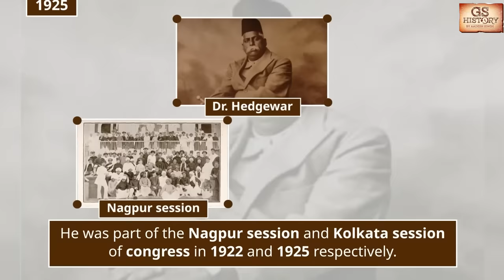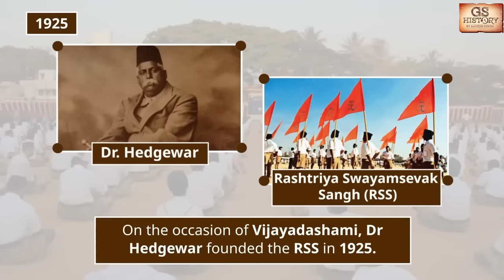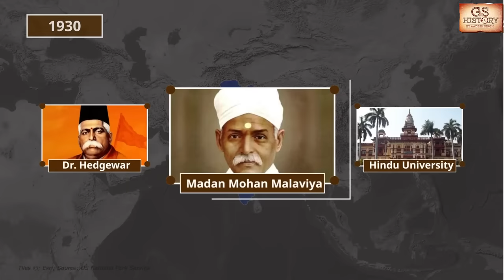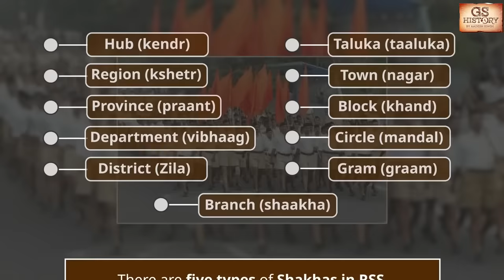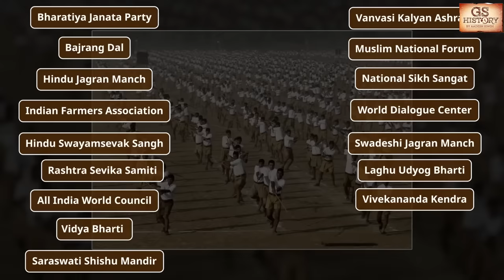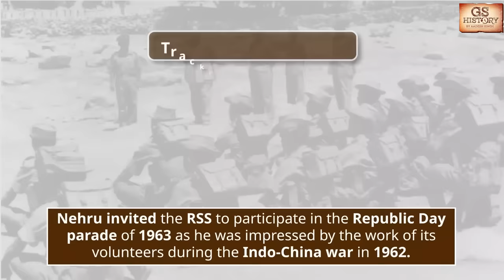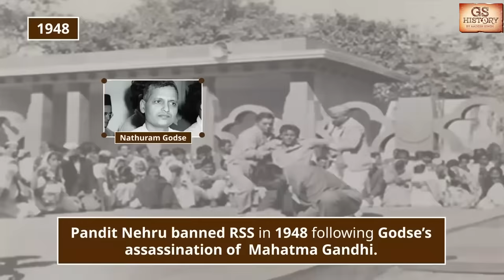RSS: Rashtriya Swayamsevak Sangh Complete History | Largest Hindu Organization | By Aadesh Singh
In this video, delve into the profound history of the Rashtriya Swayamsevak Sangh (RSS), the largest Hindu organization, meticulously presented by Aadesh Singh. Explore the origins, evolution, and ideologies shaping the RSS, offering a comprehensive understanding of its significant role in India's socio-political landscape. Gain insights into the organizational structure, core principles, and impactful contributions of the RSS throughout history. Unravel the intricacies of its functioning and influence on contemporary Indian society, providing valuable insights into this iconic institution.

Welcome to "GS History by Aadesh Singh" - your one-stop destination for mastering General Studies (GS) History, especially tailored for UPSC and other competitive exams. Whether you prefer Hindi or English, Aadesh Singh's in-depth classes are designed to help you conquer the vast realm of history effortlessly.

In this YouTube channel, Aadesh Singh provides an extensive range of resources to cater to your historical learning needs:

GS History Questions in Hindi: Test your understanding with a plethora of history questions in Hindi. Challenge yourself and gauge your progress as you prepare for competitive exams.

Ancient History for UPSC: Unearth the secrets of the past with Aadesh Singh's comprehensive lessons on ancient history. Gain valuable insights that are crucial for your UPSC preparations.

World History for UPSC: Understand global historical events and their significance with our specially curated world history lessons, ensuring you're well-prepared for UPSC.

History Class for Competitive Exams: Aadesh Singh's classes are tailored to meet the demands of competitive exams, making your preparation effective and efficient.

GS History UPSC Lecture: Dive deep into GS History with lectures that are tailored to meet UPSC standards, ensuring you are well-equipped for the examination.

Join Aadesh Singh on this educational journey to grasp the nuances of history for competitive exams.